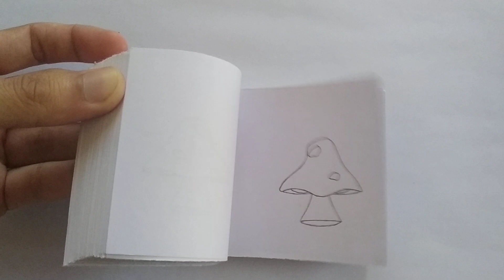flipbook animation ( Dakota of earth)💀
Dakota of earth